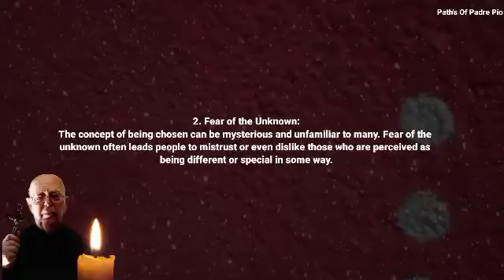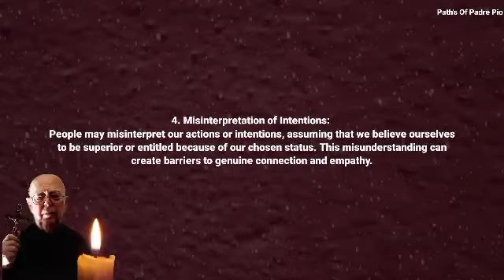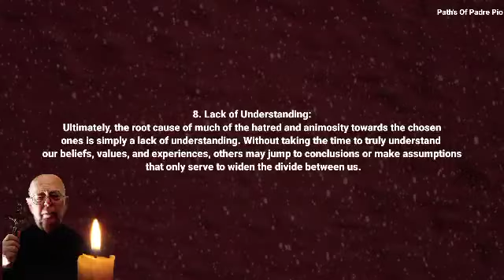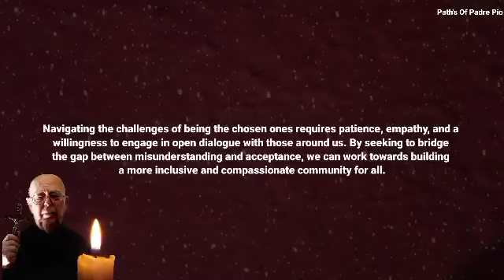Fr. Gabriele Amorth: 8 Reasons Why The Chosen Ones Hated By People Most | Christian Motivation